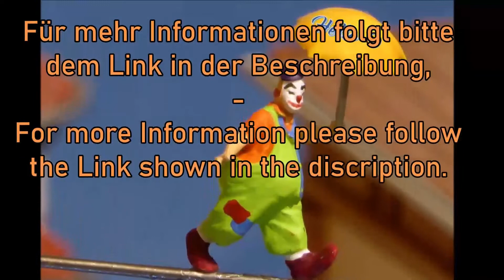Train of the Week - By Andy's trains and more.